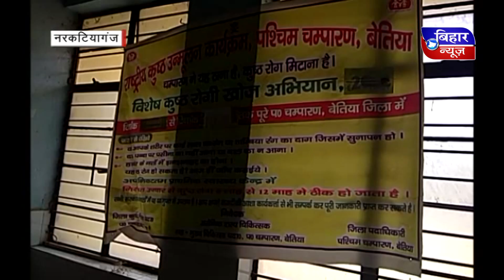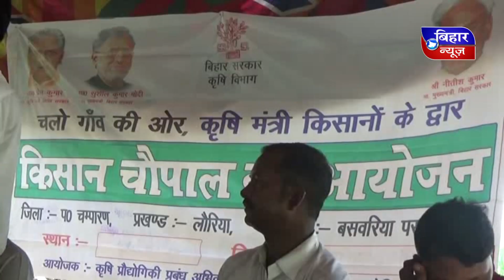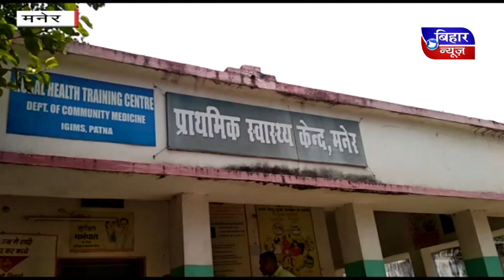Bihar News 11 June 2018